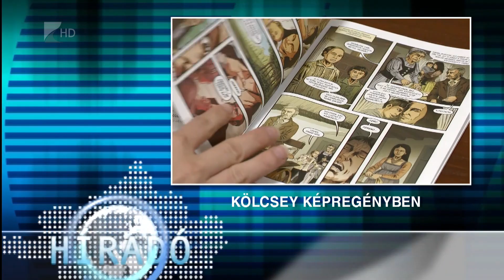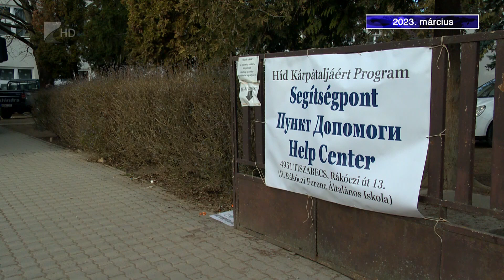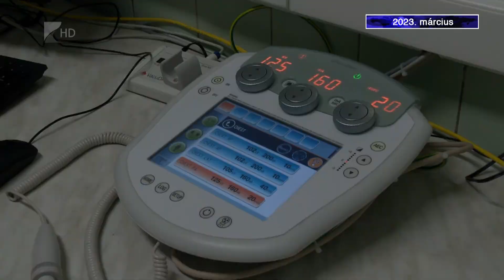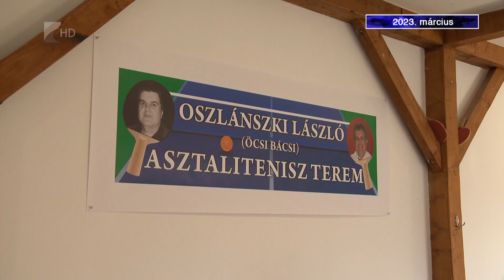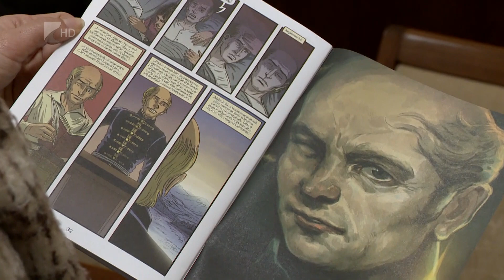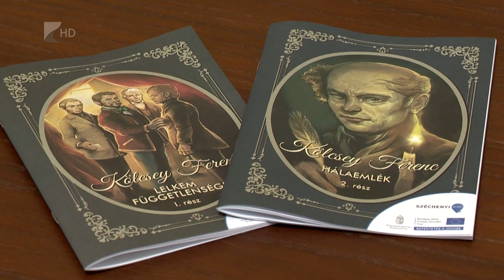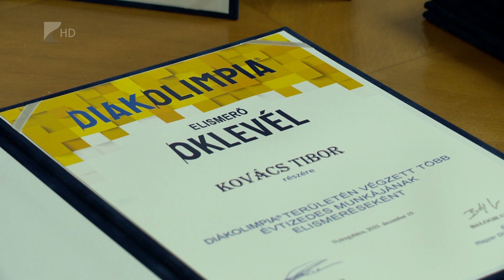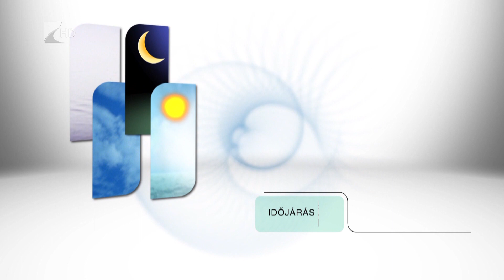Híradó - 2023.12.20. Kölcsey TV